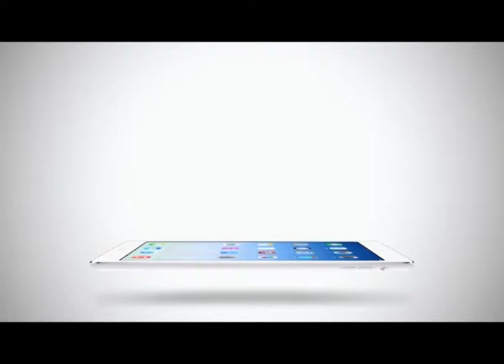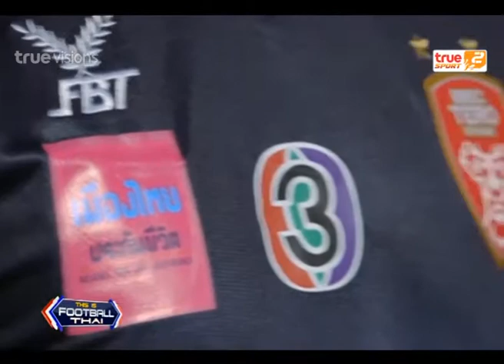This is Football Thai | 19-02-2015 (2/3)